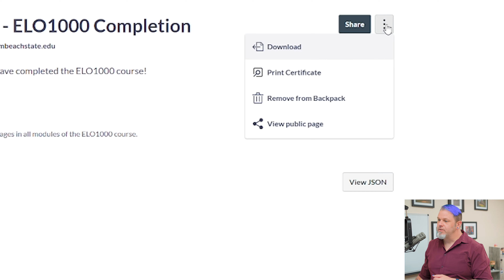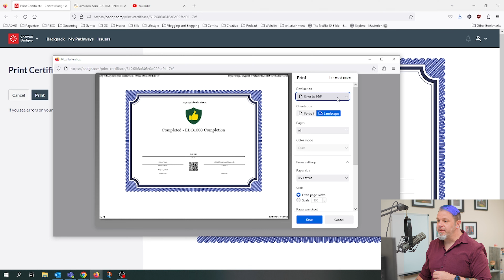Saving Canvas Badges from Badgr as PDFs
In this video, I show you how to save a PDF version of your ELO1000 Completion badge from Badgr as a PDF.